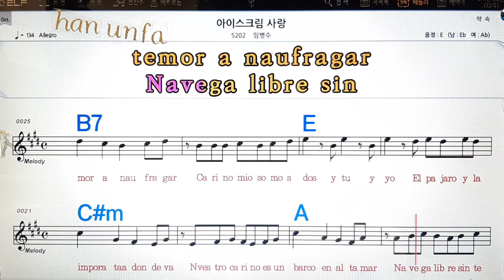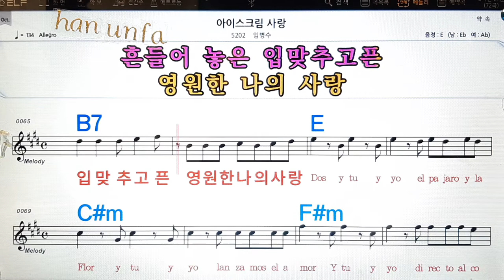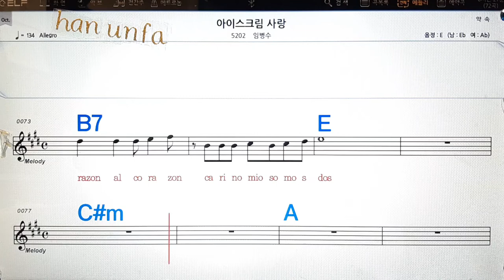아이스크림 사랑/임병수💋노래방, 통기타 , 코드 큰악보, 가라오케, 반주💖Karaoke, Sheet Music, Chord, MR